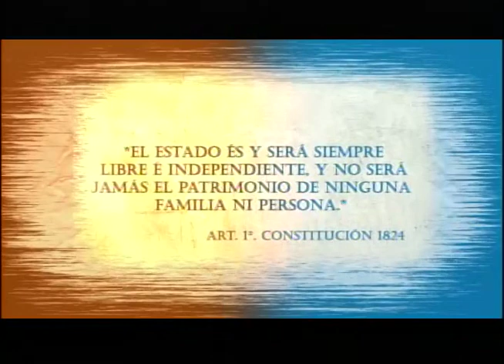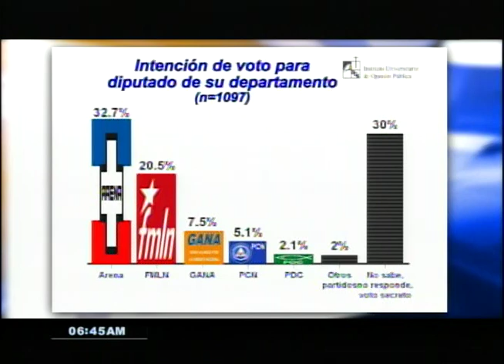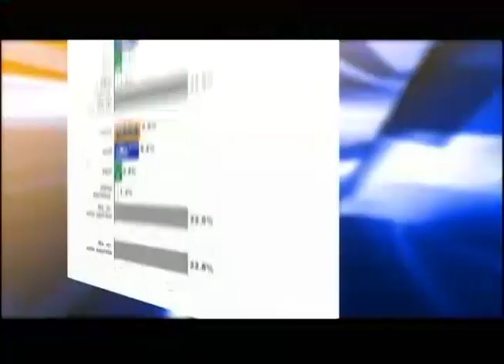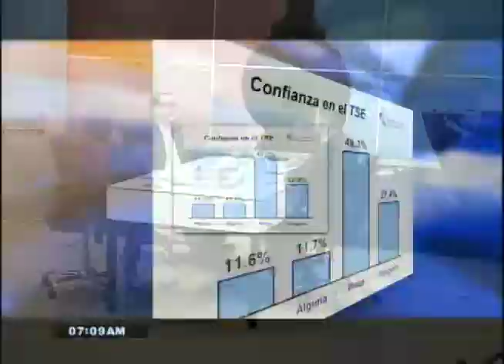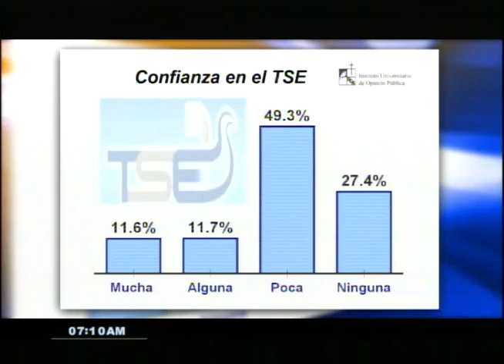Resultados electorales de la última encuesta de la UCA por el IUDOP 15-02-2018